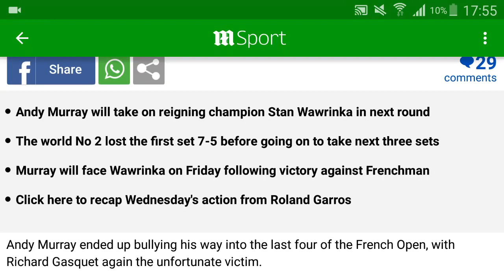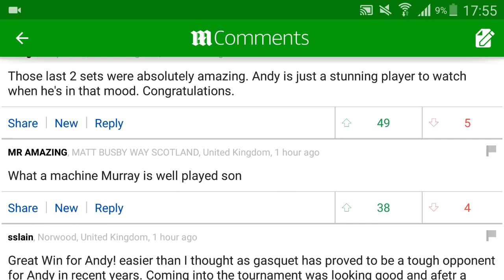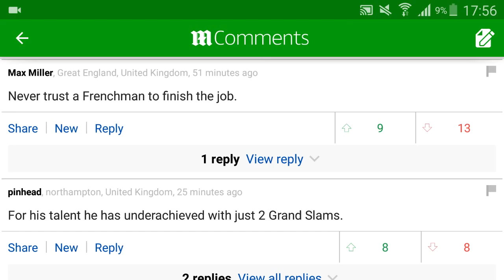Andy Murray beats Richard Gasquet Tennis French Open 2016 - News Your Views